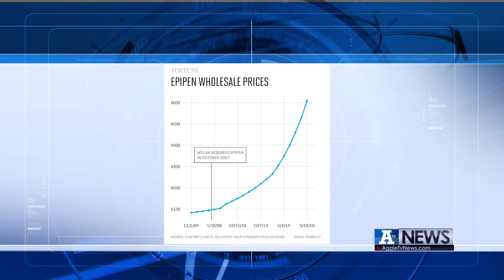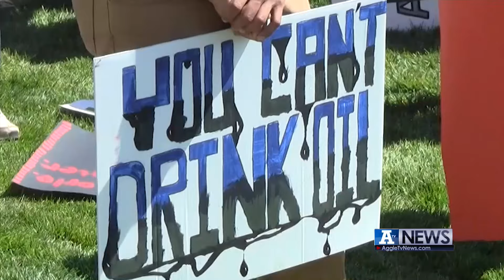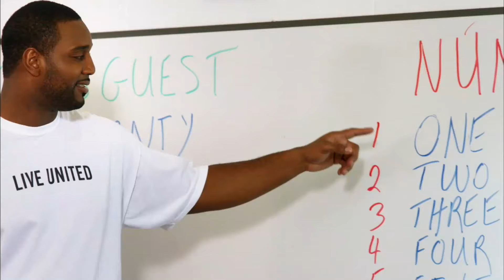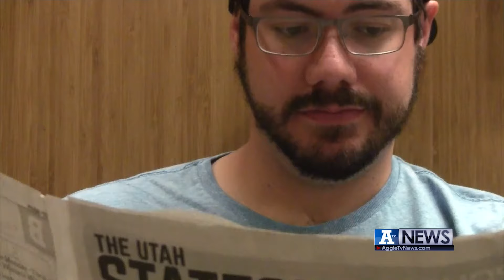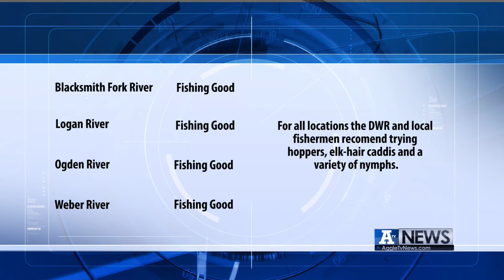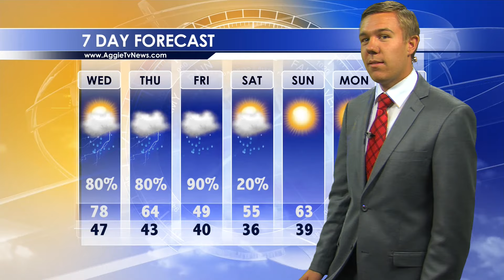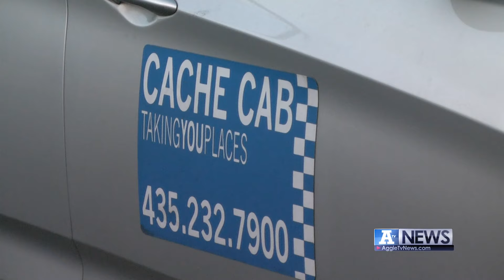A-TV News, September 21, 2016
On this week's edition of A-TV News, a man was shot by a local sheriff deputy we'll tell you what details police are releasing,  Epipen prices are on the rise and the Zika virus is in decline see what is changing in the world of medicine, and we take a look at the things that keep Logan sweet and strange. All these stories on this Fall 2016 edition of A-TV News.

Producer: Brock Damjanovich